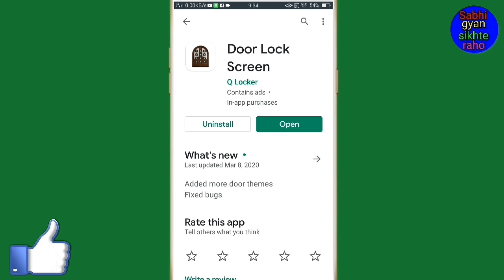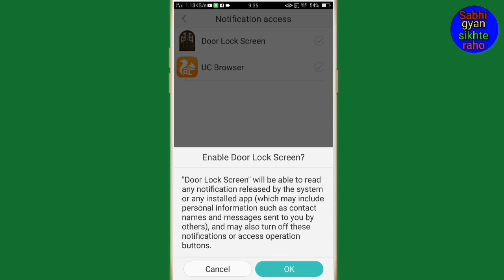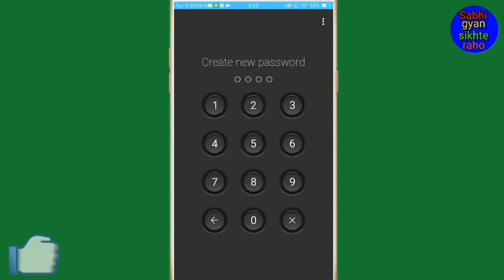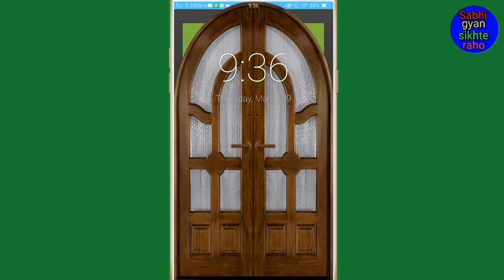Mobile mein door lock Kaise lagaen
Hi friends is video mein main aapko mobile mein door lock lagane ka tarika bataen hun